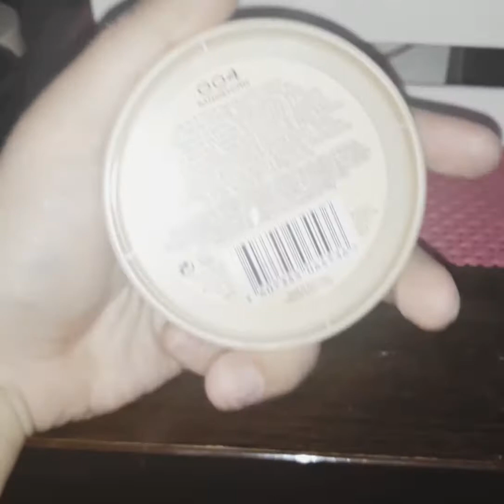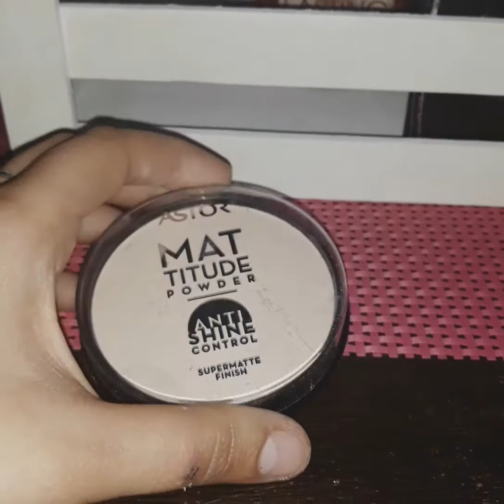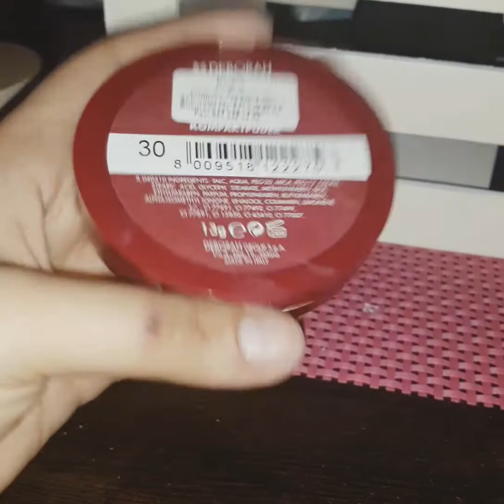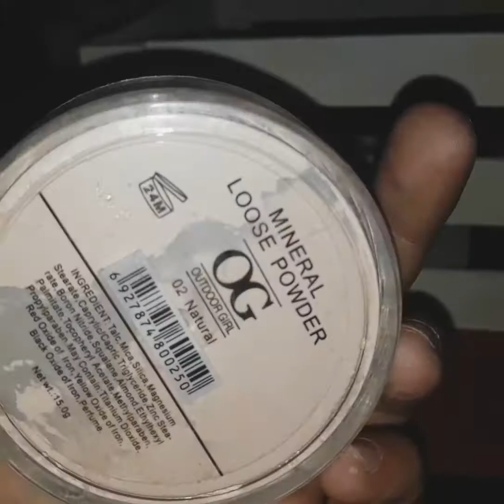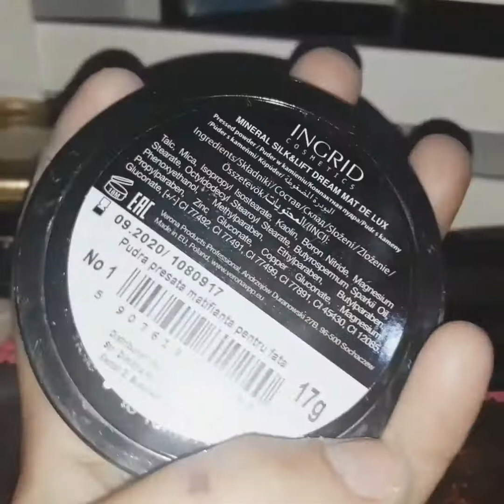Colectia mea de makeup: 2) ♡ Pudre ♡